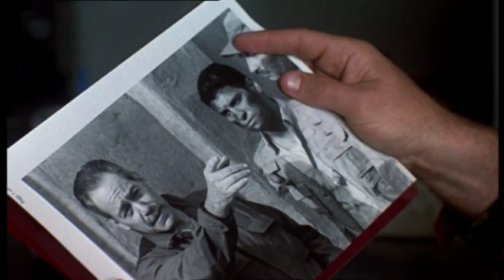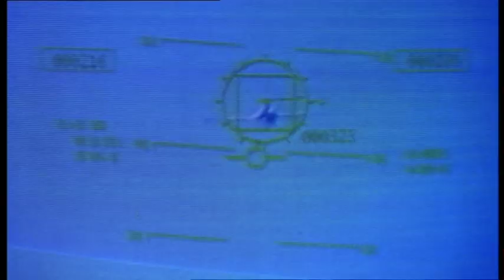ACTIVE STEALTH (1999) MOVIE TRAILER DANIEL BALDWIN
SORRY GUYS I DONT HAVE AN ENGLISH TRAILER FOR THIS MOVIE BUT THOUGHT I WOULD UPLOAD IT ANYWAY.